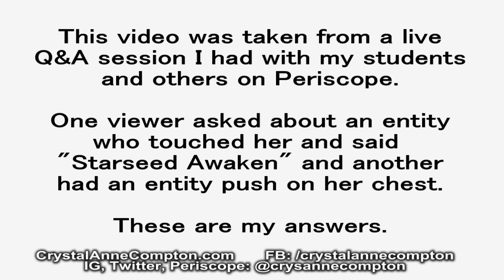When A Spirit Pushes On Your Chest